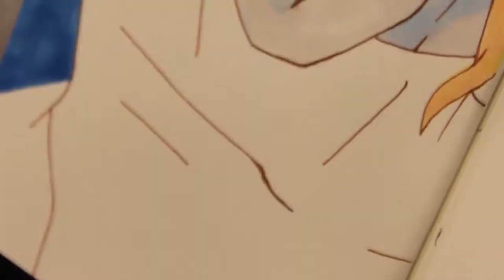(Timelapse) Copic Marker Drawing of Dio from Jojo's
Drawing Dio from Jojo's bizarre adventure again because I'm trash and I love him lol.

song is the 3rd Jojo ET, "Last Train Home"